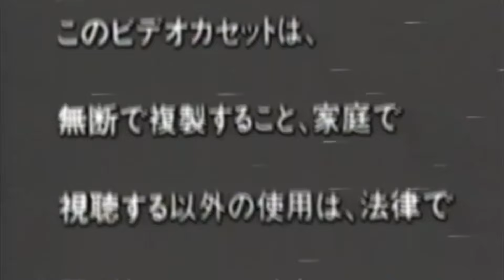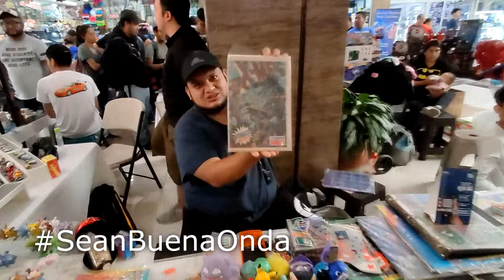El Calabozo Del Robot En La Ultima Caceria Del 2023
El Mundo de Ivan miniSHOW Episodio